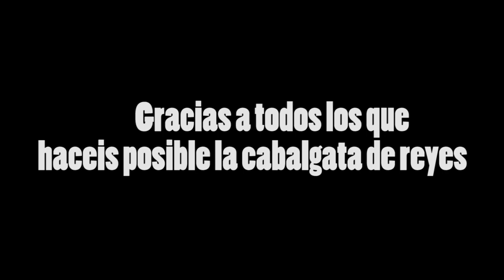Cabalgata de Reyes de SUANCES 2014